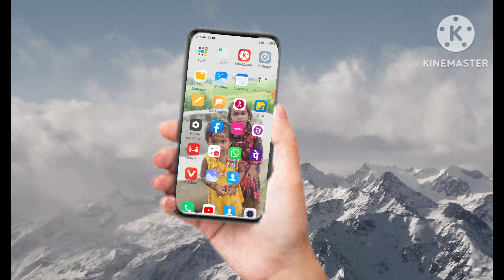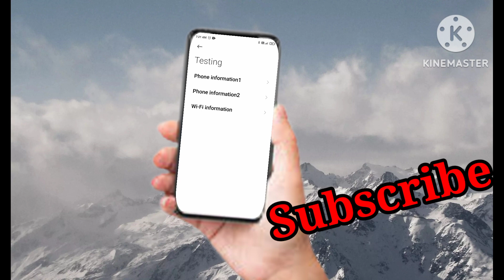mobile ka imei number kasie pata kare | phone ka imei number kasie pata kare | Madhupur youtuber.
mobile ka imei number kasie pata kare |imei number kasie nikale phone ka imei number kasie pata kare

your Queries..

mobile ka imei number kasie pata kare
mobile ka imei number kasie change kare
mobile ka imei number se location kasie pata kare